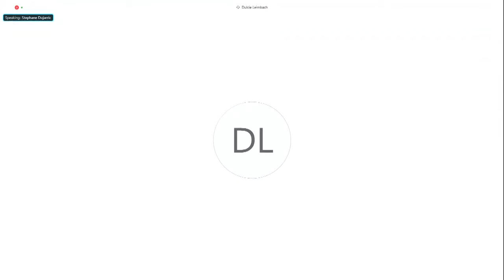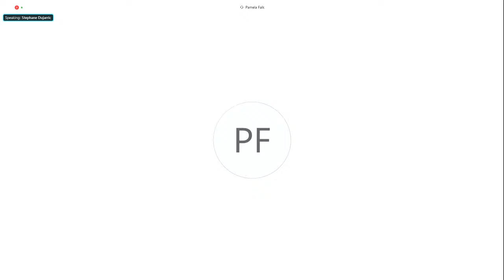World Humanitarian Day & other topics - Daily Briefing (19 August 2020)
Daily Press Briefing by Stéphane Dujarric, Spokesperson for the United Nations Secretary-General.

- Mali
- World Humanitarian Day
- Secretary-General
- Security Council
- Yemen
- Lebanon
- Libya
- Madagascar
- Burkina Faso

MALI
The Secretary-General is continuing to follow developments in Mali very closely and with deep concern.
The Security Council will be meeting this afternoon in a closed session to discuss the situation there. They will be briefed by Jean-Pierre Lacroix, the head of peace operations here at the UN.
The Mission in the country is also following the situation and closely monitoring the developments.
Our colleagues on the ground are emphasizing that the work of the UN peacekeeping Mission must and will continue in support of the people of Mali and in close liaison with the Malians, including with the Malian security and defense forces in the North and Center, where the situation is still very worrying.
In his statement yesterday, the Secretary-General strongly condemned the military mutiny, which culminated in the arrest of President Keita and members of his Government. The Secretary-General calls for an immediate restoration of constitutional order and rule of law in Mali.
He reiterates his calls for a negotiated solution and peaceful resolution of their differences, and expresses his full support for the African Union and ECOWAS in their efforts to find a peaceful solution to the current crisis, including through the good offices of his Special Representative.
He urges all stakeholders, particularly the defence and security forces, to exercise maximum restraint and uphold the human rights and individual freedoms of all Malians.

Today is World Humanitarian Day.
As you know 19 August was chosen as World Humanitarian Day because on that day in 2003, 22 UN staff were murdered in Baghdad in a terrorist attack on the UN headquarters at the Canal Hotel. Today, we mourn them and honour our brave colleagues who survived. So many of them quietly returned to work and continue to serve humanity to this day. In his message, the Secretary-General said that humanitarians, health workers and first responders are the unsung heroes of the COVID-19 response – often risking their own lives to save others. And he calls on the international community to join him in thanking them for their work, solidarity and humanity in this time of unprecedented need. Last year was the most violent on record for humanitarians, with 483 aid workers attacked, including 125 killed, in 277 separate incidents. And our colleagues from OCHA invite you to look at the worldhumanitarianday.org website and on social media where stories of these brave front-line workers are being shared.

SECRETARY-GENERAL
Speaking this morning at the opening of the Inter-parliamentary Union Conference of Speakers of Parliament, the Secretary-General addressed the broad impact of the COVID-19 pandemic. He urged parliamentarians to turn the recovery into a real opportunity to do things right for the future. On the climate crisis, the Secretary-General said that as the world recovers from COVID-19, it is a “make-or-break moment” for the health of our planet.